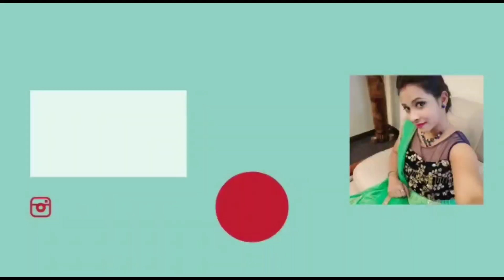Quick and Healthy Mango Shake Smoothie without Milk/Paan Refreshing Drink/Paan Shots/Summer Drinks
Quick and Healthy Mango Shake Smoothie without Milk/Paan Refreshing Drink/Paan Shots/Summer Drinks#hindi

Glad you found my videos on YouTube. If you are new to my channel a big virtual hug to you and welcome to the family "Lifestyle Vlog With Megha".

Mango smoothie, fresh and juicy! Any recipe that can be made into 2-3 steps is a winner for me. And this two definitely tops the list.

mango smoothie#mango recipe mango yogurt smoothie healthy mango smoothie# breakfast special#mango drinks#smoothie#meal replacement drink#mango season recipe#quick breakfast recipe.

It's the season of Mangoes and time for some amazing Mango recipes! Hope you will like this

Paan Shots: 2.38

Micheal recipe/paan drink/ paan ka sharbat recipe/ how to make paan shots/healthy juice/ paan ka sharbat banane ki asaan recipe/ ghar par mukhwas banane ka easy tarika/ how to make sharbat/ fruit juice/ healthy drink by Lifestyle vlog with Megha/kids recipe/ healthy homemade drinks/ meetha paan/ paan ki recipe